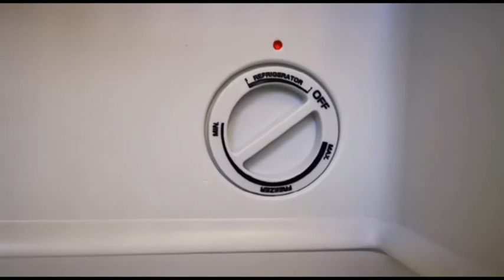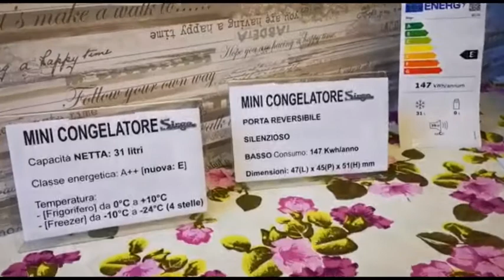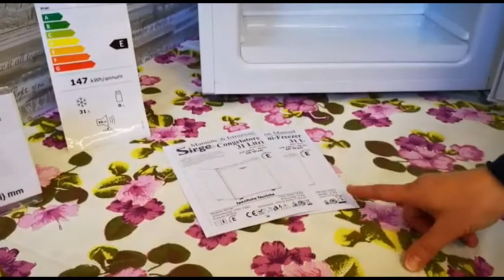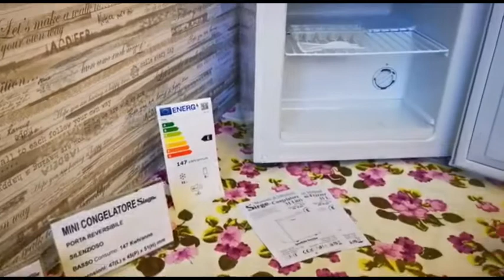Nuovo MINI CONGELATORE 2 in 1 con DOPPIA funzione Frigo o Freezer 31 Litri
FREEZER -24 C (4 stelle)
CLASSE ENERGETICA A++ [nuova classe E]

IL MINI CONGELATORE FREEZER Sirge è stato costruito per essere utilizzato in qualsiasi ambiente UFFICI, CANTINA, SOFFITTA, STUDIO, CAMPEGGIO, CAMPER con il suo bassissimo consumo solo 60 WATT e le alte prestazioni.

Dimensioni: 470 (L) x 450 (P) x 510 (H) mm
Piccolo ma grande nelle prestazioni.

TECNOLOGICAMENTE AVANZATO - DOPPIA FUNZIONE FRIGO/FREEZER
L'unico FREEZER/CONGELATORE in EUROPA che muovendo la manopola interna può trasformarsi in VERO FRIGORIFERO.

Ruotando la manopola interna si può trasformare in Frigorifero

TEMPERATURA IN FUNZIONE FREEZER: da -10'C a -23'C
TEMPERATURA IN FUNZIONE FRIGO: da 0'C a +10'C